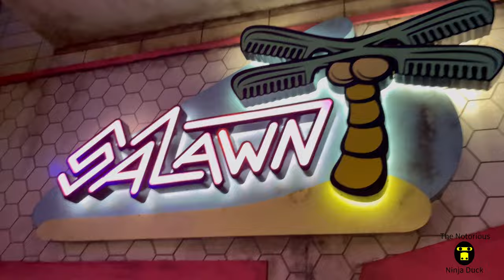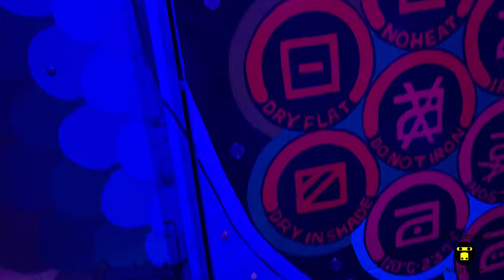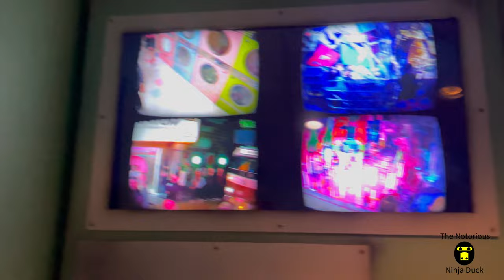Exploring the Quantum Realm (Meow Wolf Denver)